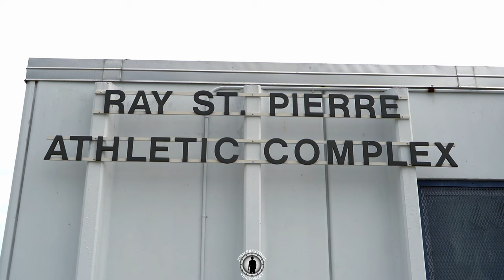Preseason Tour 2023: John Ehret Patriots | 4-star Wardell Mack, LSU commit Khayree Lee lead JE